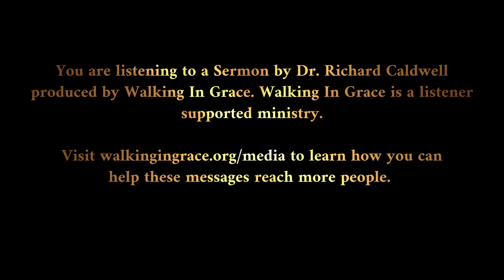God’s Work Proven & Protected | 2 Thessalonians 1:1-4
Introduction:
We are sometimes guilty of an “all or nothing” view of the Christian life. We are sometimes guilty of oversimplifying what the Christian life really involves.
IN OUR VIEW, SOMEONE IS DOING GREAT — WHICH MEANS NO NOTICABLE AREAS OF CONCERN.
OR SOMEONE IS DOING POORLY — BECAUSE WE ARE AWARE OF SOME AREAS OF CONCERN.
The truth is, it is never that simple.
Is it possible that a church can be doing well and yet still be facing some very serious challenges?
Is it possible for a believer to be doing well, in an overall sense, and yet still be facing some significant spiritual struggles?
The obvious answer from the book of 2 Thessalonians, is yes.
In this letter we see a great joy in the apostle Paul over the good work that God has done in this church — INDEED, THE GOOD WORK THAT HE WAS DOING IN THIS CHURCH — and yet we also find him needing to address some very significant areas of confusion, and even some areas of correction.
THIS CHURCH WAS IN MANY WAYS A MODEL CHURCH (vs.4).
IT WAS A TESTIMONY TO GOD’S SAVING AND SUSTAINING WORK IN HIS PEOPLE, AND YET THEY STOOD IN NEED OF SPIRITUAL INSTRUCTION AND PROTECTION.
That’s the Christian life — even at its very best.
EVEN WHEN WE ARE SPIRITUALLY STRONG.
EVEN WHEN WE ARE SPIRITUALLY MATURE.
WE NEVER REACH A PLACE WHERE GOD’S GOOD WORK IS NOT BEING TESTED, AND WHERE GOD’S PEOPLE ARE NOT NEEDING TO GROW.
What was true in Thessalonica is true of our church.
What was true in the case of the Thessalonian believers is true for all of us.

Most scholars believe that 2 Thessalonians was written very near to the time of the first letter. The subject matter is largely the same, the language is very similar, so that most believe that this letter was written from Corinth only a few months after the first letter.
What it reveals is Paul giving additional instruction about many of the things that he had already addressed in the first letter.
What it also reveals is that they had continued to struggle in some of the areas he had already addressed. They struggled in some doctrinal areas (eschatology), and some of that doctrinal confusion had led to BEHAVIORAL PROBLEMS. It seems clear that their doctrinal struggle was due to the influence of false teachers.
THIS CHURCH PROVES THE FAITHFULNESS OF GOD’S WORK IN HIS PEOPLE, AND YET IT WAS A CHURCH STILL IN NEED OF SHEPHERDING AND PROTECTION.
ONE OF THE WAYS THAT THIS CHURCH WAS CURRENTLY BEING TESTED WAS THE PAIN OF PERSECUTION.
 This was a suffering church, even while it was a model church.
And tonight, that is what I want us to think about. I want us to think about two things that characterized this exemplary church, even while it was being tested.
I. THIS EXEMPLARY CHURCH PROGRESSED DESPITE ITS TESTS (vs.3)
The church at Thessalonica was in the proverbial crucible.
They were in circumstances in which God allowed the heat to be turned up on His people. Churches never suffer by accident — God is sovereign.
“THAT YOU ARE ENDURING (vs.4).”
As Paul wrote this, they had already been tested.
But as Paul wrote this they continued to be tested.
And yet, the apostle is aware of good fruit.
He is full of thanksgiving.
What is he thankful for? What does he see?
A. THANKS FOR AN INCREASING FAITH
Your faith is growing ABUNDANTLY.
One of the sovereign gifts imparted through suffering is the gift of circumstances in which the Word of God is proven true for us in demonstrable ways.
Suffering is the stage on which God puts His glory on display.
 ESV 1 Peter 4:12 Beloved, do not be surprised at athe fiery trial when it comes upon you to test you, as though something strange were happening to you. 13 But rejoice ainsofar as you share Christ's sufferings, that you may also rejoice and be glad bwhen his glory is revealed. 14 aIf you are insulted bfor the name of Christ, you are blessed, because the Spirit of glory1 and of God rests upon you.